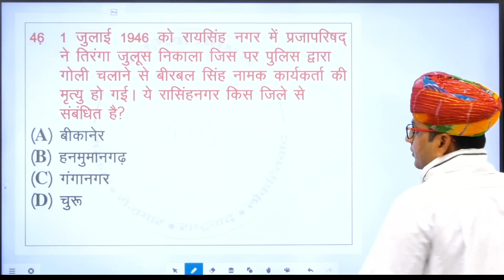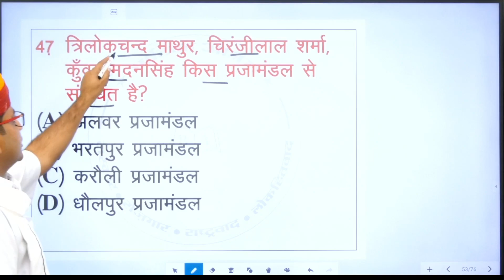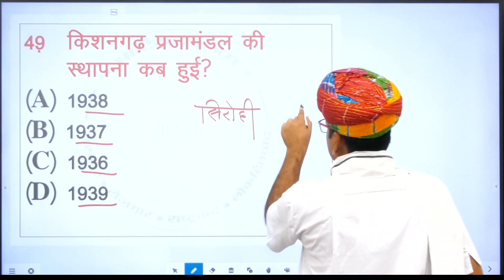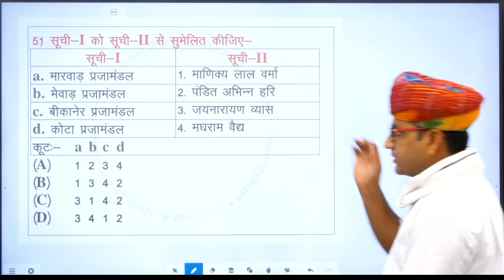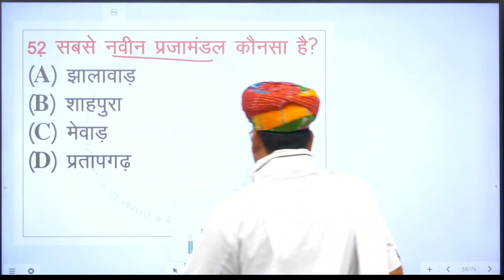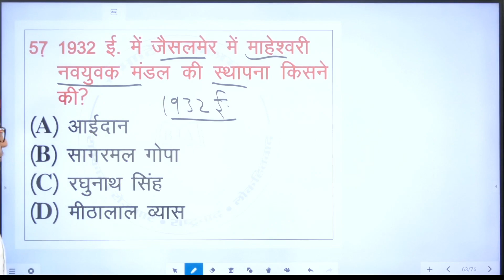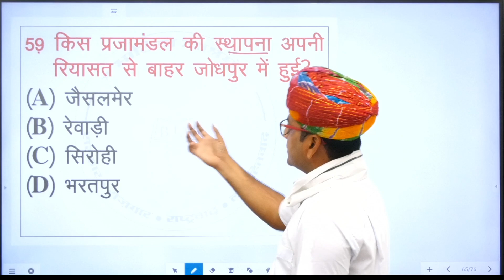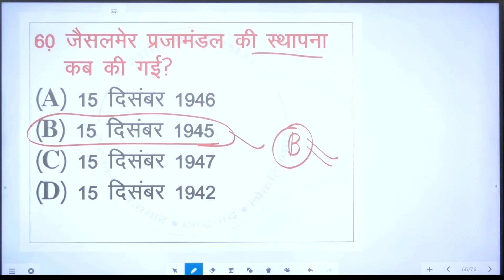राजस्थान का इतिहास # प्रजामण्डल, भाग-4 # सभी प्रतियोगी परीक्षाओं हेतु महत्वपूर्ण | BHATIA ASHRAM